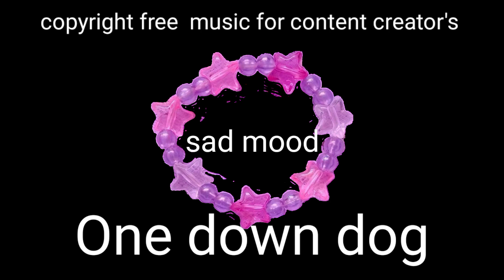background music copyright free for content creator's. one down dog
background music copyright free for content creator's